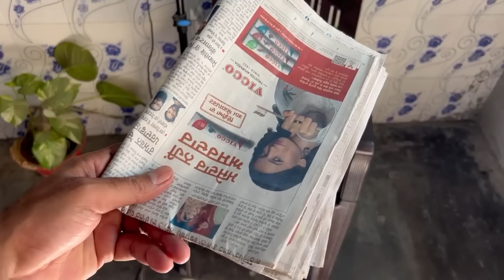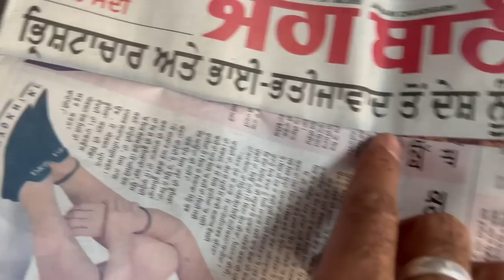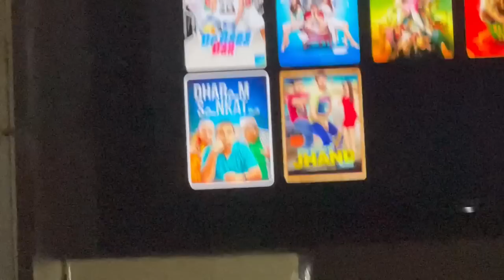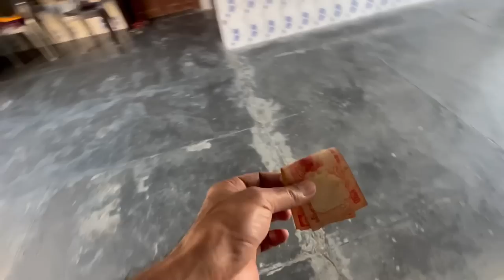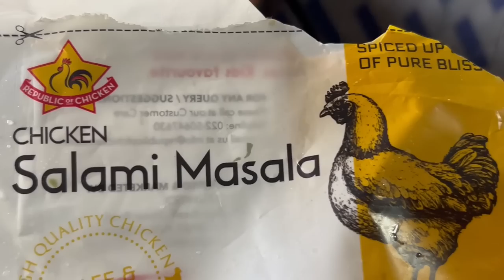Cappuccino * ਕੈਪੁਚੀਨੋ // ਹੁਣ ਸਾਨੂੰ views ਨਹੀਂ ਆਉਂਦੇ Il 1 ਮਿਲੀਅਨ view $ 1 million view